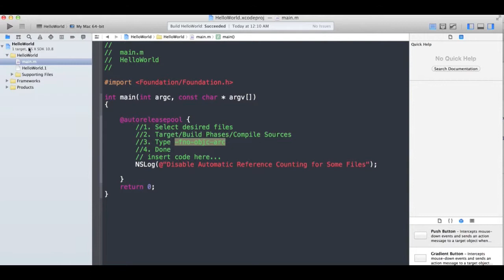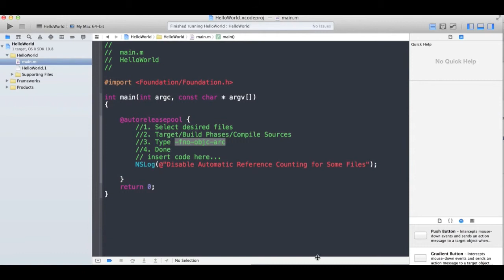Disable ARC for a single file in a project Xcode IOS5,ARC forbids explicit message send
Disable Automatic Reference Counting for Some Files in xCode,How can I disable ARC for a single file in a project Xcode,IOS5 -- How To Turn Off ARC On Individual Files
Apple ARC Compiler
ARC forbids explicit message send of 'retain' issue. Automatic Reference Counting forbids explicit message send of 'dealloc'